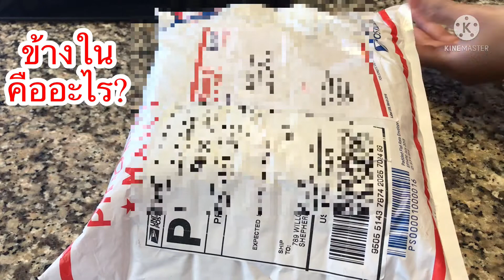รีวิวข้าวหลามไทยในอเมริกา🇺🇸 FC ส่งมาให้อร่อยถูกใจ👍นึกว่ากินอยู่บ้านเกิดเลยค่ะ😄